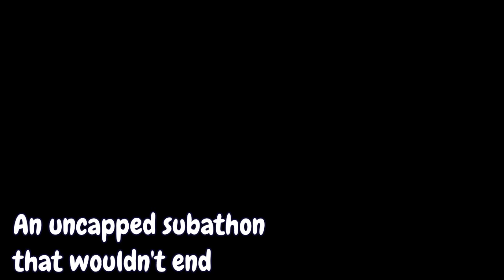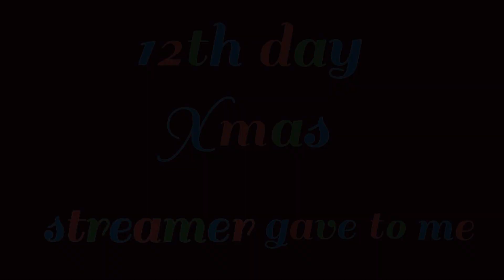12 days of twitchmas | sang by the viewers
What did your favorite streamer bring to their chats? find out

About me: Mexican Vtuber self proclaimed the greatest scientist in the world. My creations will shake the universe.
My model and most of my assets were done by me.

~ I have a twitter: @Lolstarrrgamer

moge~